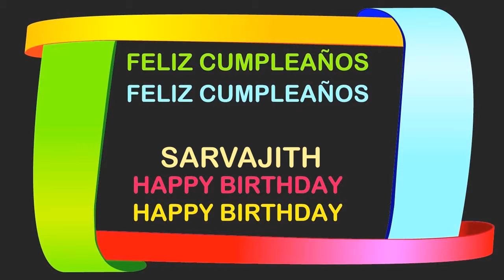Sarvajith Birthday Postcards & Postales